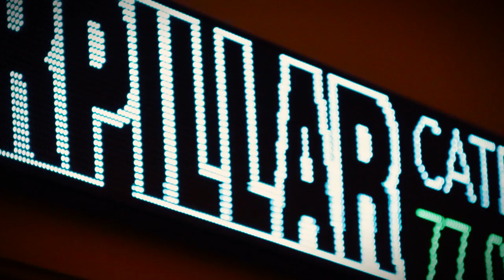Samford Dedicates State-of-the-Art Business Building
Samford University officially dedicated Cooney Hall, new home of the Brock School of Business, in a Sept. 4 ceremony.